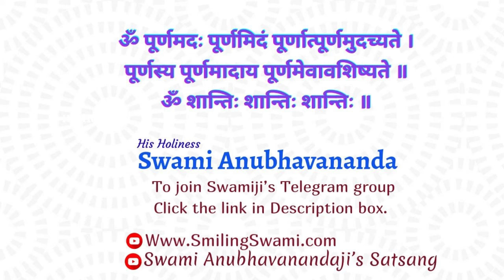Mandukya Upanishad | माण्डुक्य उपनिषद्(हिन्दी) | Talk -8| Swami Anubhavanandaji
0:00  Start

15:00 Part-1

30:00 Part-2

45:00 Part-3